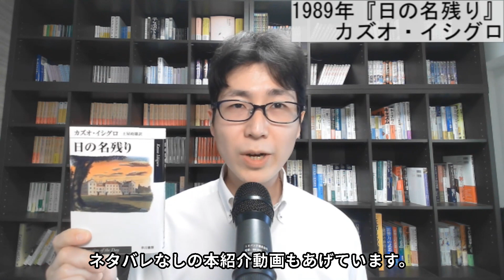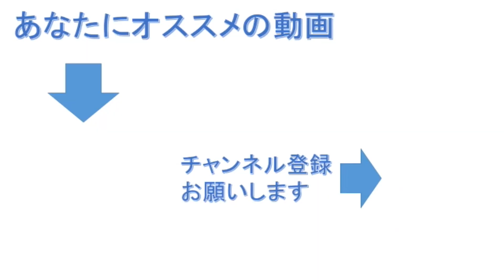カズオ・イシグロ『日の名残り』の魅力について語ります！（ネタバレ注意）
【紹介本】
『日の名残り』